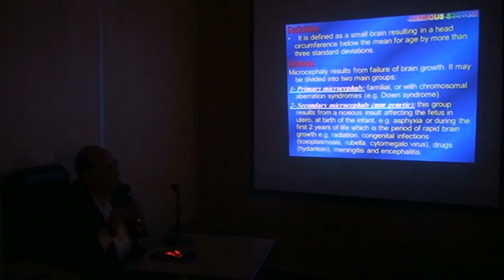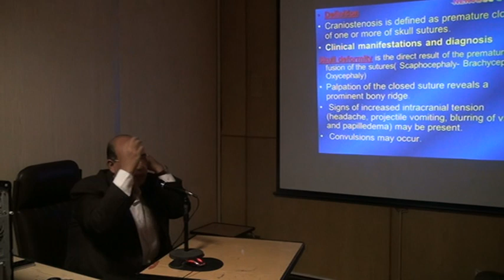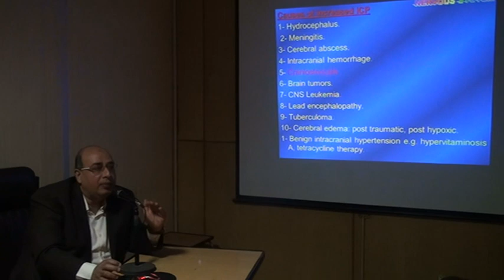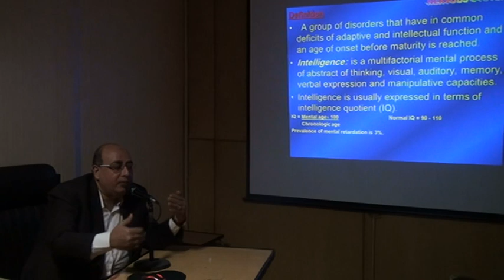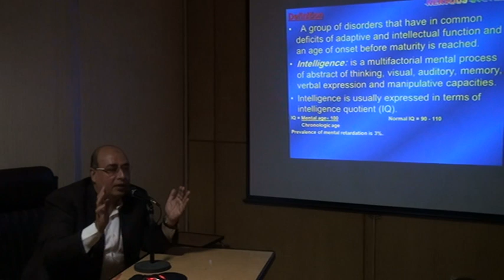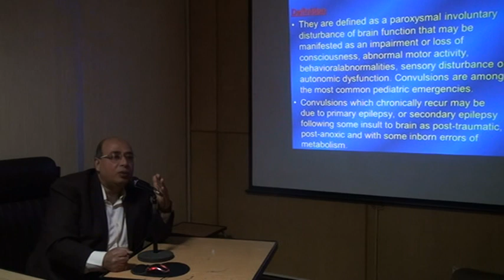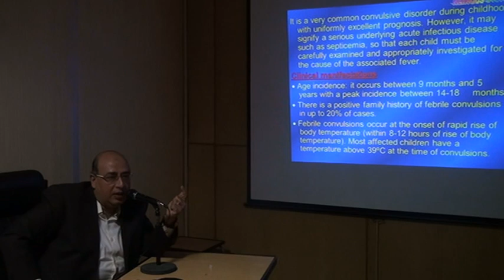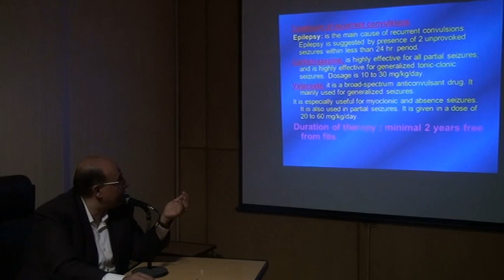Neuropediatric lecture | pediatrics | 5th grade | Prof Emad Eldaly